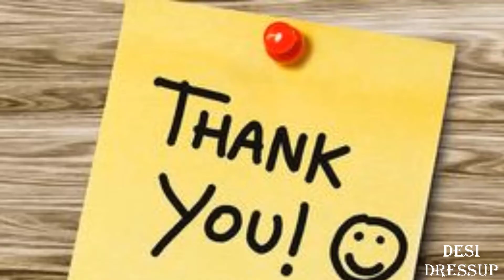balochi dastaar bandi | How to Make perfect Balochi Turban Full tutorial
I will show you the perfect and genuine Balochi dastaar ( turban ) making...
The clothing of the people of Baluchistan, Pakistan consists of various styles of kameez and shalwar, turban, shoes, and head scarfs.

The men's shalwar kameez consists of a very baggy shalwar that uses large lengths of cloth. The kameez is also loose, which traditionally is long with long sleeves The Balochi shalwar kameez is similar to the styles worn in Afghanistan. The present Balochi shalwar kameez replaced the earlier version which consisted of a robe to the ankles and a shalwar using cloth of up to 40 yards.

Contents
1 Men's Balochi suit
2 Women's Balochi suit
3 Turban
4 Balochi shoes
5 Balochi bags
6 See also
7 References
Men's Balochi suit

Balochi male shalwar kameez.Quetta.1867
Traditional Balochi suits
Tribal Elders, April 1896
Women's Balochi suit
The female Balochi suit consists of a headscarf, a long dress, and a shalwar. Balochi women wear loose dresses which are embroidered in local designs which include Balochi silk-thread chain-stitch embroidery. Balochi embroidery alone has 118 different basic designs.

Turban in Pakistani culture is more than just headwear. It is also a symbol of one’s honor. y the most spectacular of turbans worn in Pakistan is the one worn by Baloch sardars. It consists of fine, spotless white cotton wrapped around the head in a manner that only a Baloch can figure out and handle. It does not have a crest or “shamla” Its tail, instead of hanging loosely at the back, comes down on one side of the turban, loosely snakes around the chin, and then upon the other shoulder, the end tucked in the folds of the turban, thus framing the face of the person in the folds of white fabric. The turban tail is also used to cover one’s face during dust storms.

With his characteristic beard and mustache, a Baloch Sardar cuts a striking figure in his white turban, and sometimes, when riding a horse, looks as if he has just walked off a Hollywood set.